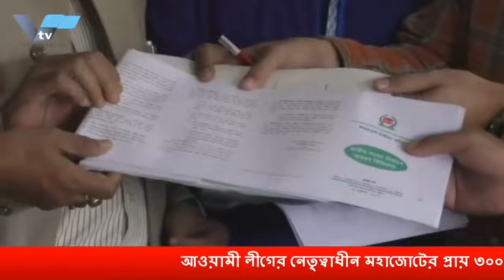রাজশাহী ৪ (বাগমার) আসনে নৌকার মাঝি ইঞ্জিঃ মোঃ এনামুল হক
আওয়ামী লীগের নেতৃত্বাধীন মহাজোটের প্রায় ৩০০ আসনের প্রার্থী চূড়ান্ত